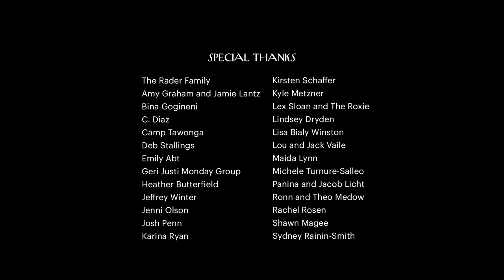A Mother Learns to Accept Her Son’s Disability | Holding Moses | The New Yorker Documentary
A dancer named Randi learns to connect with her son, who has a rare genetic disorder, in this inspirational vision of parenting, by Rivkah Beth Medow and Jen Rainin.